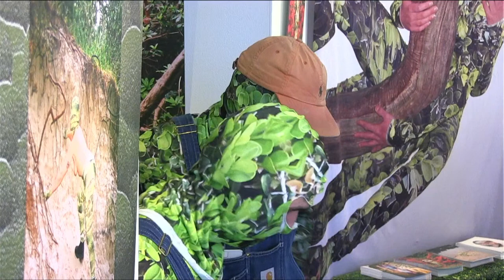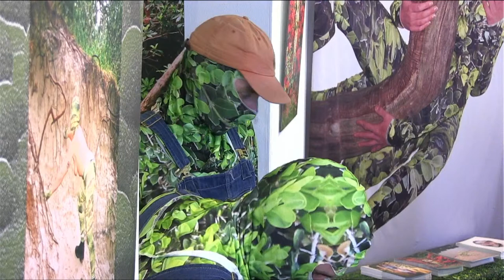Boys With Wood Radio - Episode 9 Vernissage Ornates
Boys With Wood Radio Episode 9 live at the opening of the exposition Ornates by Frijke Coumans and Bob Kraaijeveld van Hemert.